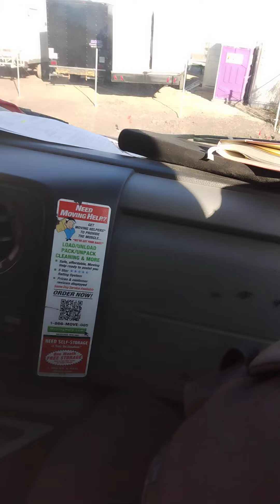Movie Magic (Season 4) (part 1: Heart To Heart)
*It's moreso that I don't INCLUDE videos that have inaccuracy issues; I delete videos that aren't chronological and reupload them chronologically.

*When I say I didn't experience it first hand, I just mean I wasn't there when it happened. Not talking about needing to be the one that it actually happened to.